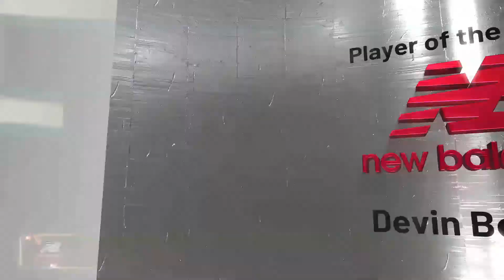NBA 2K21: Suns vs. Bucks Game 4 Of The NBA Finals - Full Gameplay